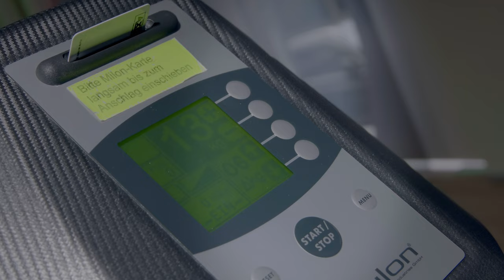AxisAesch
Das Axis Fitness und Gesundheitscenter steht für betreutes Fitness- und Gesundheitstraining. Das Fitnesscenter bietet Betreuungsprogramme für Figur- und Muskeltraining. Ein Rückenfitcenter sowie eine Physiotherapiepraxis ergänzen das Angebot.

Unsere Programme sind  für Frauen und Männer in jedem Alter geeignet. Während Ihres Trainings werden Sie von unseren qualifizierten Fitnesstrainern unterstützt und betreut, um Trainingsziele wie Abnehmen, Muskelaufbau oder die Stärkung von Rücken und Wirbelsäule zu erreichen.